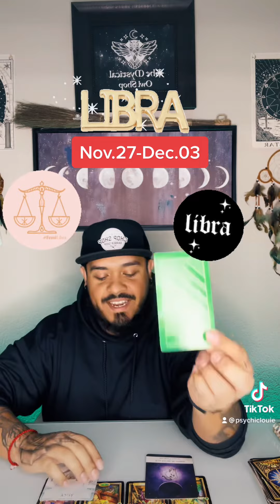Horoscope - Libra Nov.27-Dec.03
HOROSCOPE READINGS FOR NOV.27-DEC.03